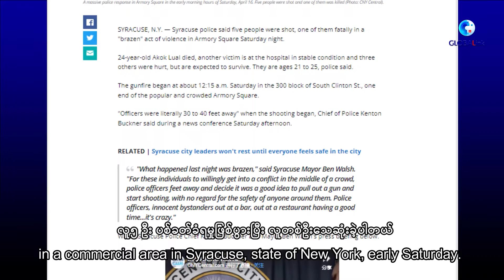ကလေး ၂ ဦးသေဆုံးပြီး အခြား ၈ ဦးဒဏ်ရာရ ခဲ့သည့် အမေရိကန်နိုင်ငံ ပစ်တ်စ်ဘာ့ဂ်မြို့ သေနတ်ပစ်ခတ်မှု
ဝါရှင်တန်၊ ဧပြီ ၂၀ ရက် (ဆင်ဟွာ)
အမေရိကန်နိုင်ငံ ပင်ဆယ်ဗေးနီးယားပြည်နယ် ပစ်တ်စ်ဘာ့ခ်မြို့ရှိ နေအိမ်တစ်လုံး၌ ဧပြီ ၁၇ ရက် နံနက်ပိုင်းက ပါတီပွဲကျင်းပစဉ် သေနတ်ပစ်ခတ်မှုများ ဖြစ်ပွားခဲ့ပြီး အရွယ်မရောက်သေးသူ ၂ ဦး သေဆုံးကာ အခြားလူ ၈ ဦး ဒဏ်ရာရရှိခဲ့ကြောင်း သိရသည်။
အမေရိကန်ပြည်ထောင်စုတွင် သေနတ်အကြမ်းဖက်မှုကြောင့် ယခုနှစ်အတွင်း သေဆုံး
မှုနှင့် ဒဏ်ရာရရှိသူ စုစုပေါင်းအရေအတွက်သည် ၂၂,၀၀၀ ဦးရှိပြီဖြစ်ကြောင်း အကျိုးအမြတ်မယူသော သုတေသနအဖွဲ့ Gun Violence Archive မှ စုဆောင်းရယူထားသည့်အချက်အလက်များအရသိရသည်။ (Xinhua)
(English Version)
GLOBALink | 2 dead, 8 injured at party shooting in U.S. city Pittsburgh
Two minors died and eight more people were injured after shots were fired at a house party in Pittsburgh, a major city in the U.S. state of Pennsylvania, early Sunday morning.
Over 22,000 people have died or been injured due to gun-related incidents in the United States this year, according to a database run by the nonprofit research group Gun Violence Archive.